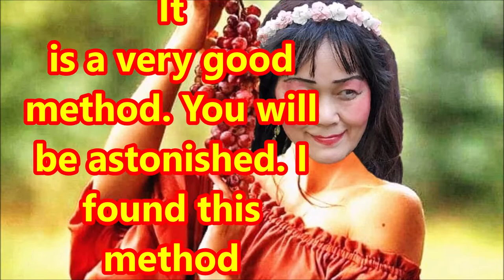（林平方）Bedbug, Groundbreaking Way To Prevent Diarrhoea And Cough, Cure Stomach Illness 3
I am Lam Ping Fong. To prevent coughing, prevent vomiting, protect from stomachache, use cloth to wrap around stomach. It is a very good method. You will be astonished. I found this method 30 years ago but only found out its effectiveness now.